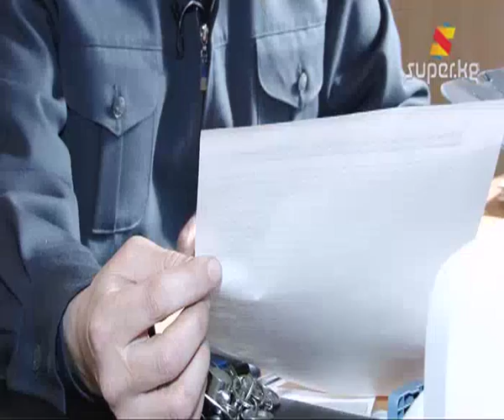Чындык ким тарапта? (Архив 06-03-2013)